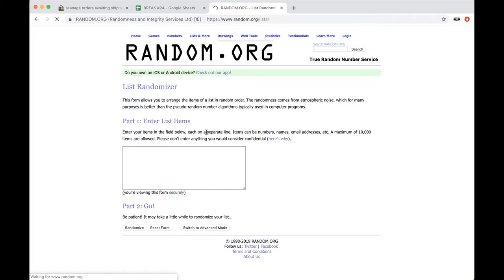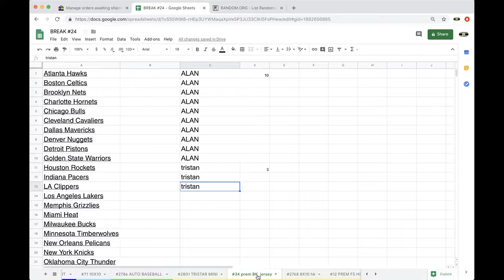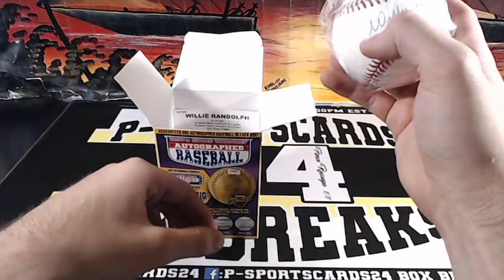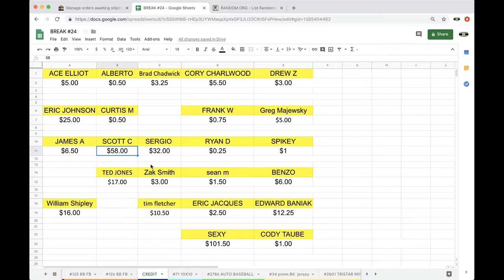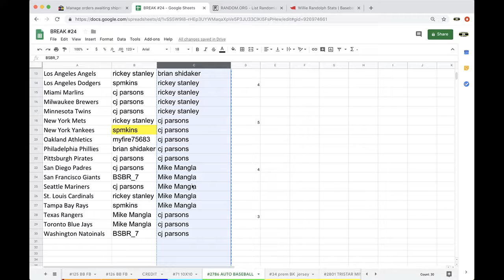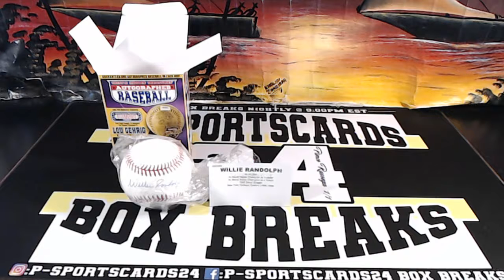BREAK #2786 - 2018 TRISTAR HIDDEN TREASURES AUTOGRAPH BASEBALL BOX LIVE BREAK MLB